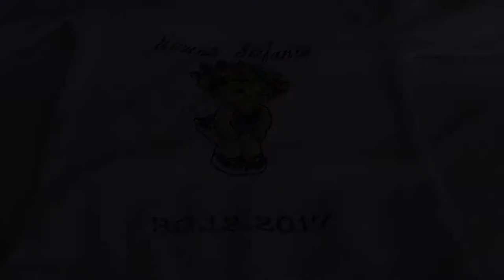Botez Miruna Ștefania Partea I